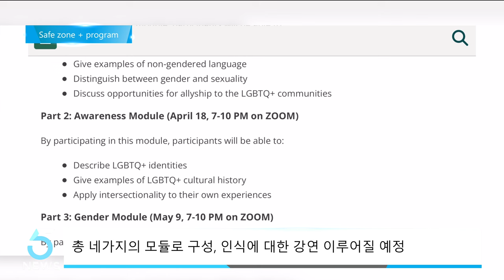한국조지메이슨대학교, Safe + Zone 프로그램 진행 (IBS 5시 뉴스 2023.04.17)